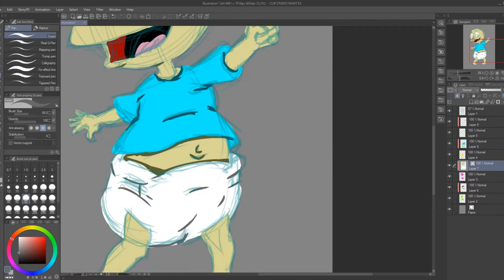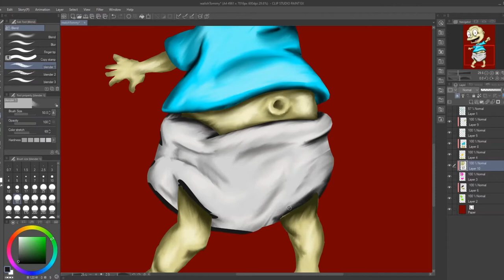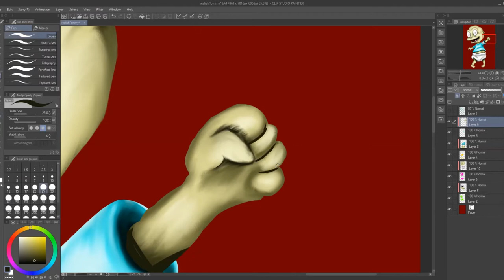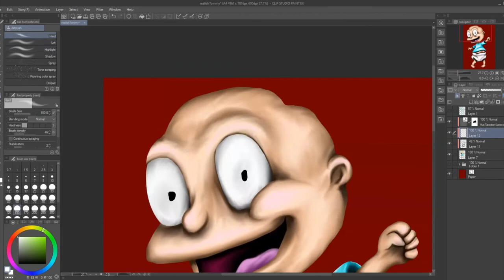Speedpaint - 'Potato Head Tommy Pickles'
Tommy from Rugrats, but semi-realistic. This got a bit weird.